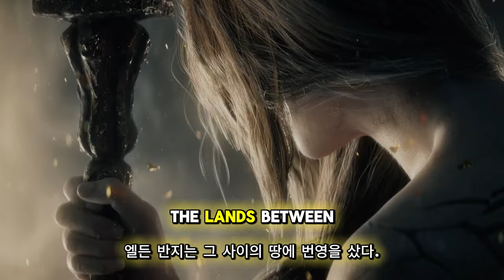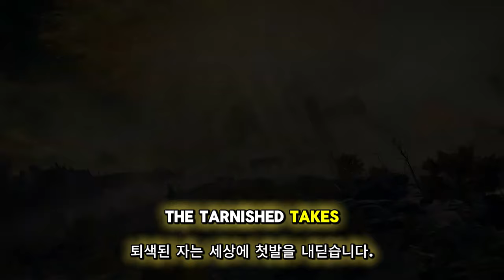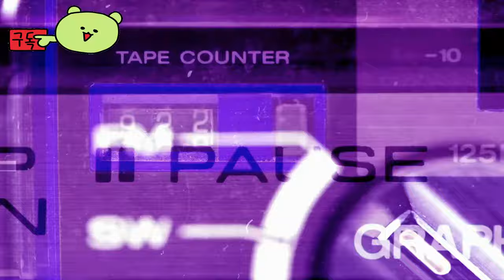엘든 링 ( ELDEN RING ) 공식 지금 까지의 여정 그리고, 새로운 시작을 알리다.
새로운 시작 : 에드트리의 엘든링 섀도우 ( ELDEN RING Shadow Of The Erdtree ) June 21, 2024

🕹️Game content
새로운 판타지 액션 RPG. 변색된 일어서서 은총의 인도를 받아 Elden Ring의 힘을 휘두르고 사이의 땅에서 Elden Lord가 되십시오.?

The Game Awards 올해의 게임, Golden Joystick Awards 올해의 최고의 게임 등 수백 개의 상을 수상한 ELDEN RING은 광활하고 어두운 판타지 세계를 배경으로 한 호평받는 액션 RPG 서사시입니다. 플레이어는 자신만의 속도로 탐험하고 모험할 수 있는 자유를 누리며 장대한 퀘스트를 시작합니다.

Shadow of the Erdtree 확장팩은 미스터리, 위험한 던전, 새로운 적, 무기 및 장비로 가득한 Shadow of Shadow의 완전히 새로운 스토리를 제공합니다.

미지의 영역을 발견하고, 막강한 적들과 맞서며, 만족스러운 승리의 기쁨을 만끽하세요. 드라마와 음모가 얽혀서 몰입감 넘치는 경험을 선사하고 즐기고 즐길 수 있는 매력적인 캐릭터의 상호 작용에 빠져보세요.

⚡Game Developer
 프롬소프트웨어(주)